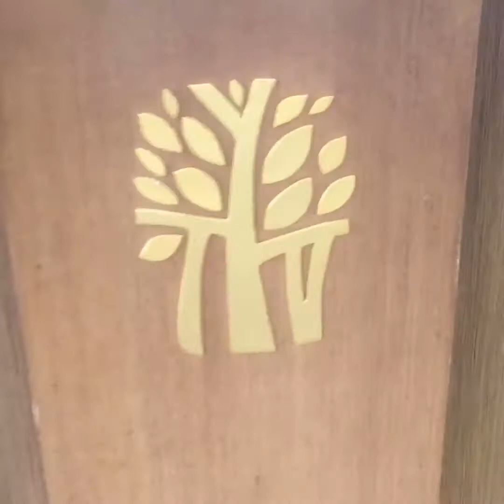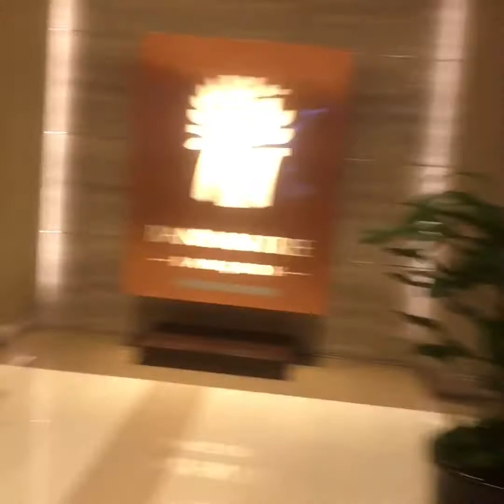憧れのバンヤンツリーホテル☆moon bar は別世界だった😆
憧れのバンヤンツリーバンコクホテル✨✨✨

泊まりたい💕

でもお高い😅
という事で今回の件は、その雰囲気を体験する為に、
最上階のバーに行って来ました🎶

最高🎶の一言です😆😆😆

アパレルバイヤーとして、世界15カ国以上を旅してきました✨✨
その後、旅が好きすぎるあまり旅行会社に転職。添乗員の免許を取得しました✨✨

そして2018年、旅行会社を辞めてアパレル専任に出戻りww
旅もお洋服も私の人生において切っても切り離せない大切なものです❤️

そんな今までの経験を踏まえて、旅行動画を制作してます。
少しでも皆さんのお役に立てると嬉しいです✨✨